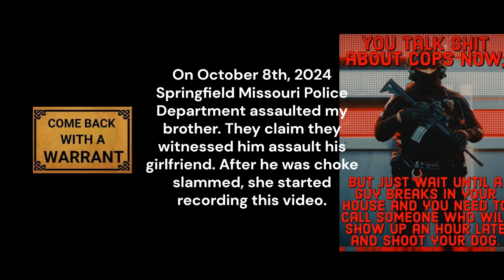Arrested for Resisting Arrest - Springfield, MO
We will be looking to get the BWC from these officers as soon as we can. It's still an open investigation. Officer Berry

Chime - $DuaneVipera
Found - @DuaneVipera

Locals - HomeschoolingWithNecessity.locals.com

Thanks for joining me here on YouTube.

"Dedicated to advocating for universal rights, we champion causes such as gun rights, voting rights, and supporting marginalized groups. Our focus is on fighting for equality and justice for all, with a special emphasis on addressing the challenges faced by felons.

Our stance on police accountability is clear: we believe in their role in our communities, but also advocate for necessary changes in the criminal justice system. Join us in our mission for positive change and social justice."

You can also find me in other places on the internet.